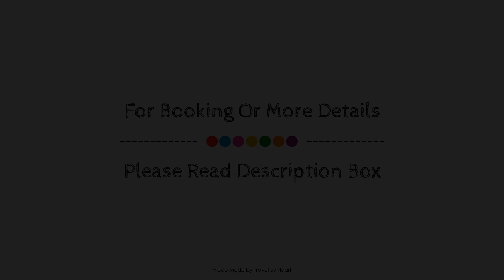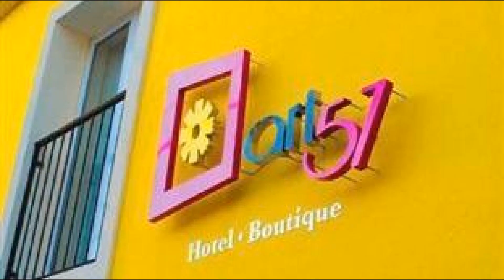Art 57 Hotel - Adults Only, Merida, Mexico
About Property:
Stop at Koox Art 57 Boutique Hotel to discover the wonders of Merida. The property features a wide range of facilities to make your stay a pleasant experience. To be found at the hotel are free Wi-Fi in all rooms, facilities for disabled guests, Wi-Fi in public areas, car park, tours. All rooms are designed and decorated to make guests feel right at home, and some rooms come with television LCD/plasma screen, complimentary instant coffee, separate living room, air conditioning, wake-up service. Enjoy the hotel's recreational facilities, including outdoor pool, solarium, garden, before retiring to your room for a well-deserved rest. No matter what your reasons are for visiting Merida, Koox Art 57 Boutique Hotel will make you feel instantly at home.
Searching For
1. Art 57 Hotel - Adults Only - Merida
2. Art 57 Hotel - Adults Only - Merida Virtual Tour
3. Art 57 Hotel - Adults Only - Merida Rooms
4. Art 57 Hotel - Adults Only - Merida Amenities
5. Art 57 Hotel - Adults Only - Merida Videos
6. Art 57 Hotel - Adults Only - Merida Offers
7. Art 57 Hotel - Adults Only - Merida Deals
Audio Credit:
Track Title: Subway Dreams
Artist: Dan Henig